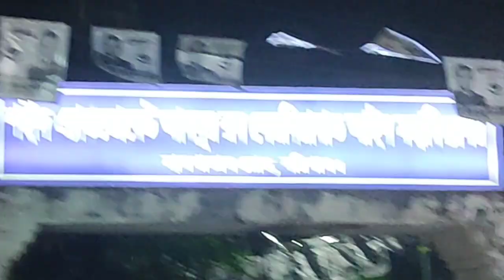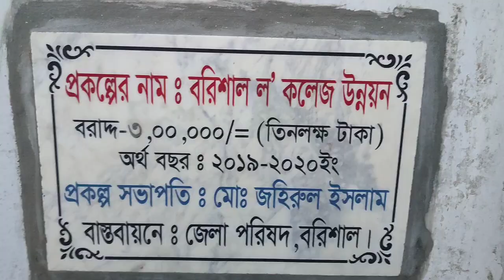বরিশাল ল, কলেজ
Information of Barisal law College